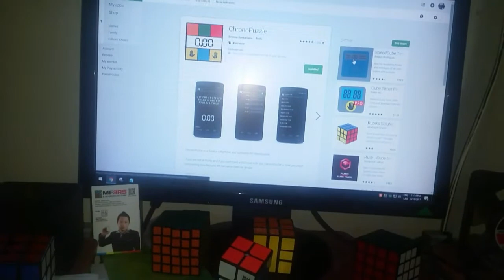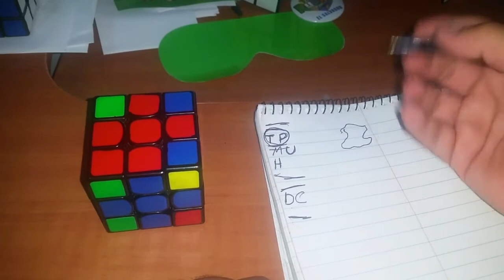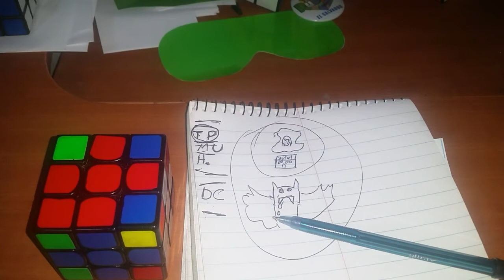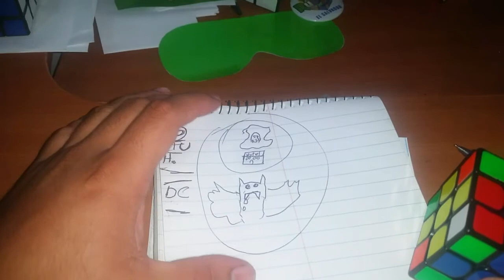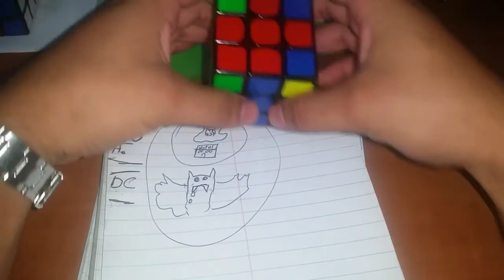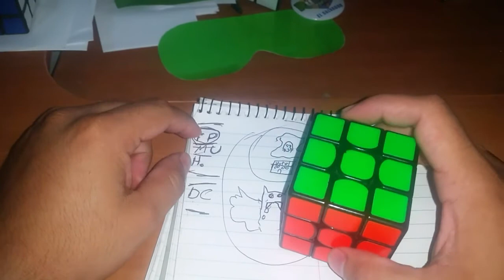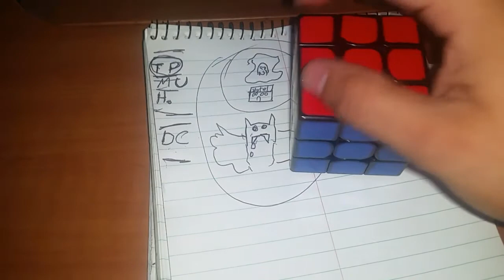TUTORIAL PARTE 3. Armar el cubo de rubik sin ver OP/M2 Joel Hernández.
Tutorial Como resolver el cubo de Rubik sin ver.

En esta serie de videos aprenderemos a resolver el cubo de rubik sin ver. El metodo presentado es el metodo utilizado en el siguiente video, actaulizare dicho link con mi mejor tiempo oficial hasta que cambie a un metodo mas avanzado.

Target y Setup Moves: 1:35
Resolucion y Memorizacion 18:30

Permutacion tipo "Y" "modificada" : R U' R' U' R U R' F' R U R' U' R' F R

Scramble de esquinas usado en el video: D' F2 R2 B2 U' F2 U' R2 D F2 U2 B' D2 U' B2 R2 U' L2 F'